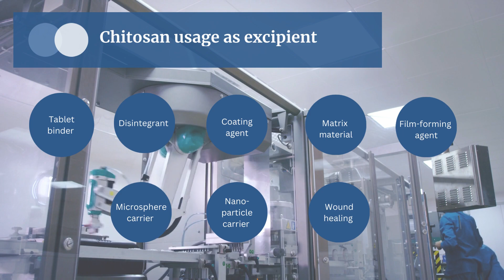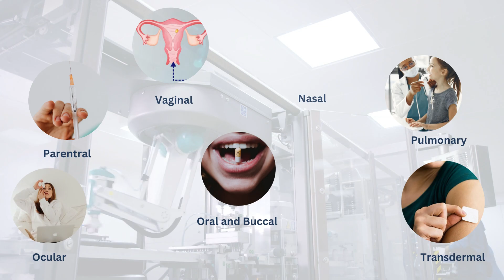Chitosan as a Pharmaceutical Excipient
Chitosan is a biopolymer derived from chitin, a natural polymer found in the shells of crustaceans such as shrimp, crabs, and lobsters. It is a linear polysaccharide composed of randomly distributed β-(1→4)-linked D-glucosamine (deacetylated unit) and N-acetyl-D-glucosamine (acetylated unit). Chitosan has a range of applications due to its unique physical and chemical properties, including its ability to form films, gels, and beads, and its biocompatibility.

This video is a short introduction to the topic of chitosan as a pharmaceutical excipient.